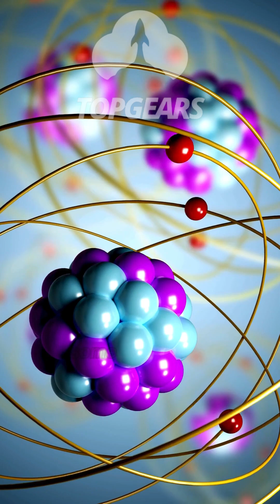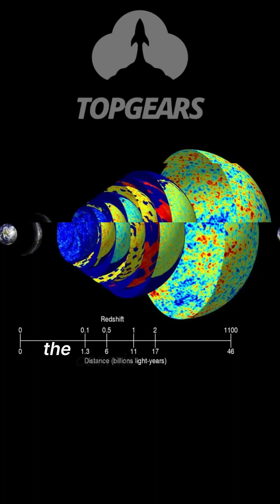The Eternal Universe Theory: Could the Cosmos Have No Beginning or End?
Is the universe truly infinite? The Eternal Universe Theory challenges the idea of a singular Big Bang, suggesting that the cosmos may have always existed. Could this mean the universe has no true beginning or end? Join us as we explore this mind-bending concept with expert insights and scientific reasoning.